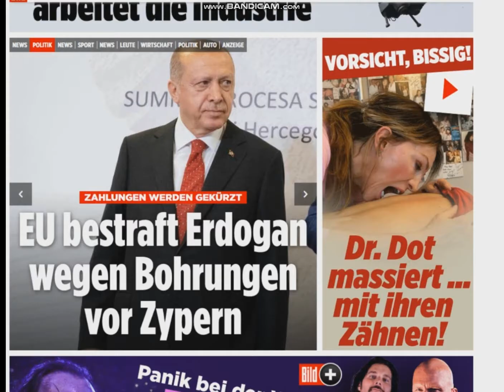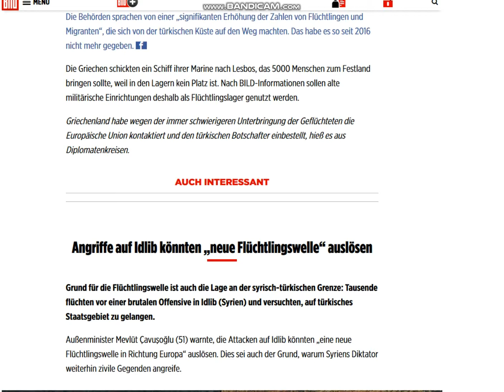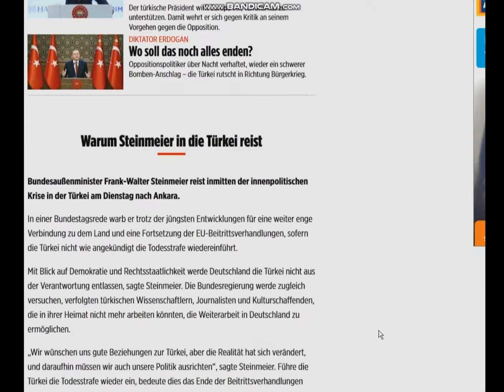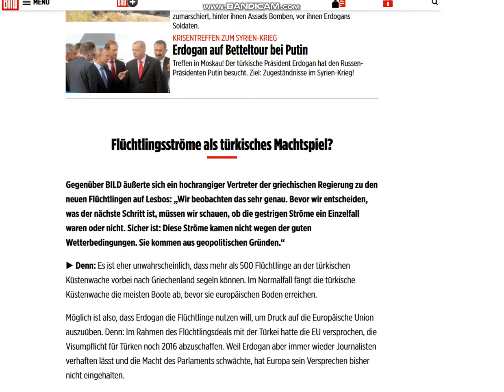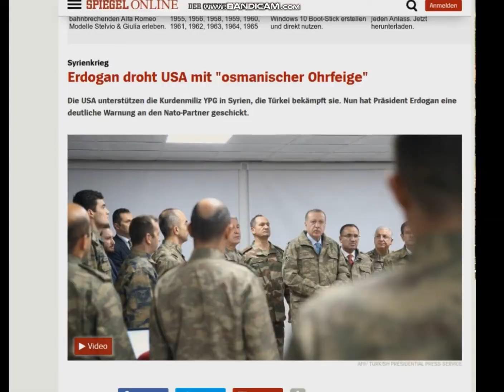2019 08 31, news